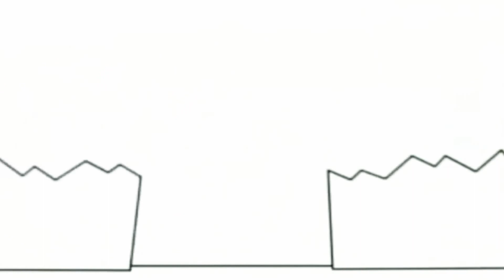30 березня 2021 р.